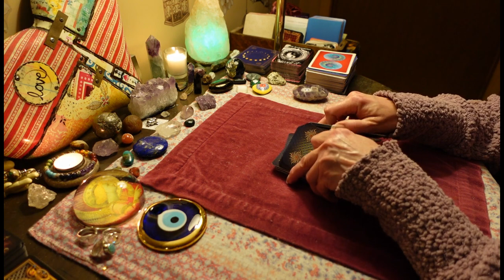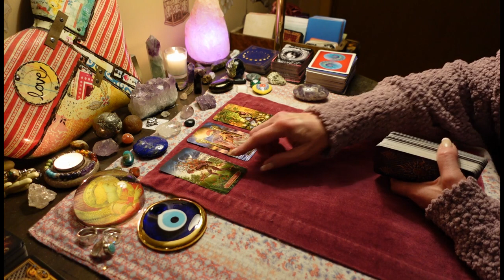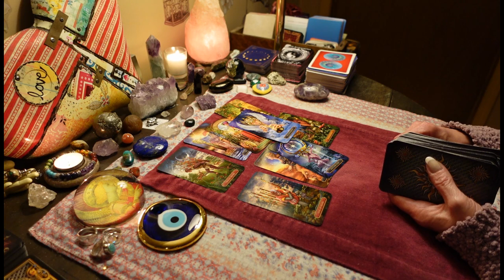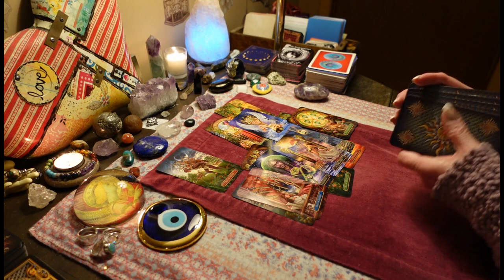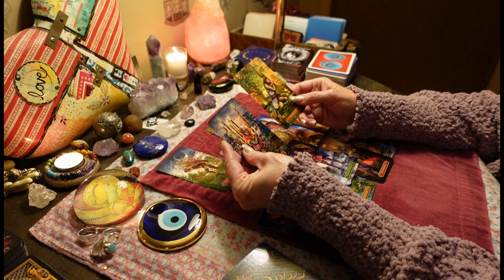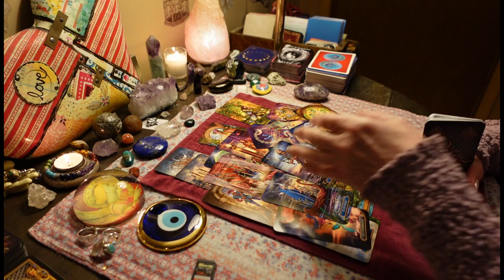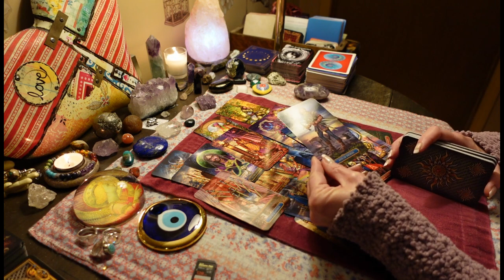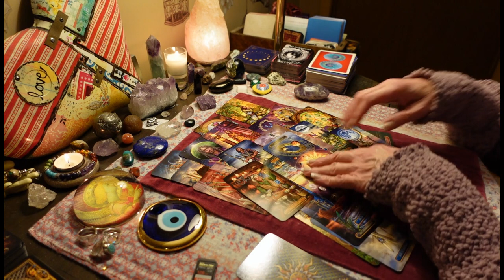Spell work Being Done🧿Nightmares / Intense Dreams🧿Protect Yourself. COLLECTIVE ALL SIGNS